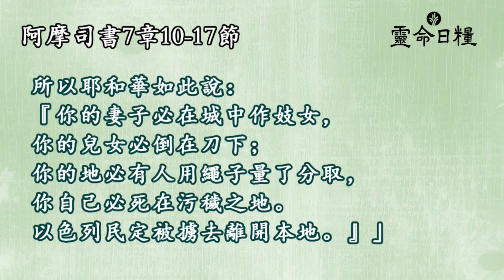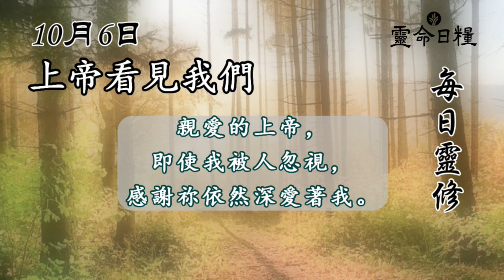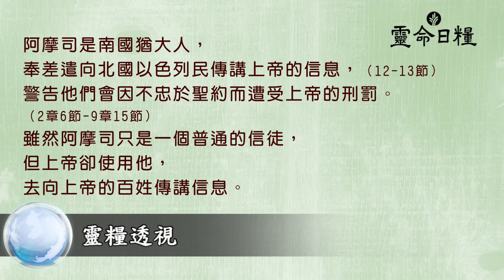10月6日 上帝看見我們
十月主題 | 靈命成熟

10月6日  上帝看見我們
阿摩司書7章10-17節

耶和華選召我，使我不跟從羊群，對我說：「你去向我民以色列說預言。」
—阿摩司書7章15節

反思
為何有時你很難相信上帝會看見你？
上帝注意到每個人的存在，這如何彰顯祂的愛？

禱告
親愛的上帝，即使我被人忽視，感謝祢依然深愛著我。